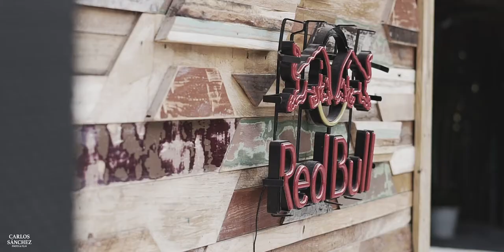Guss Sax & James Ponette - Selina Cancún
Video promocional para saxofonista y guitarrista.